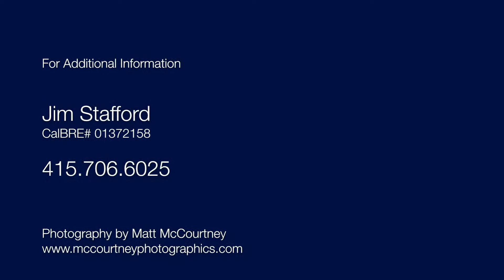42 Waterbury Ln - Novato, CA | Marin County Real Estate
SOLD!

42 Waterbury Lane, Novato, CA
presented by Jim Stafford